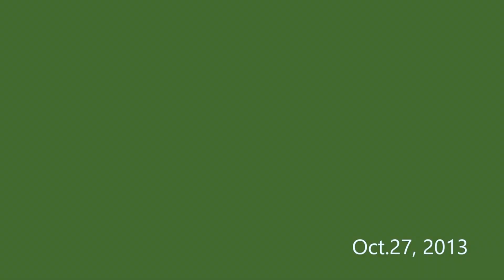【Istanbul】ボスポラス海峡横断 / The Bosphorus Strait